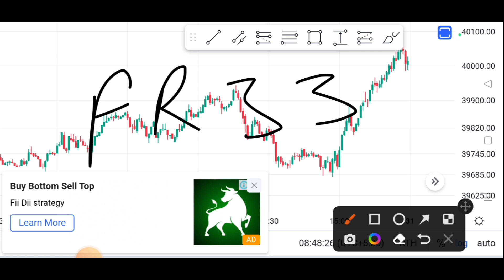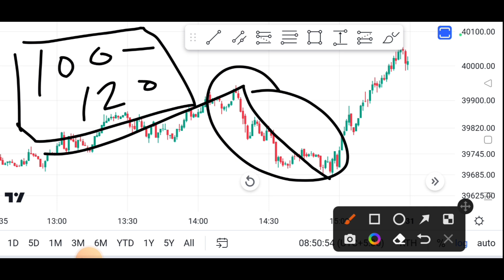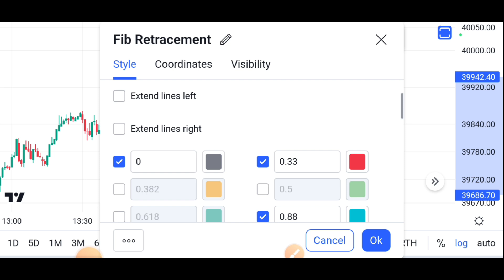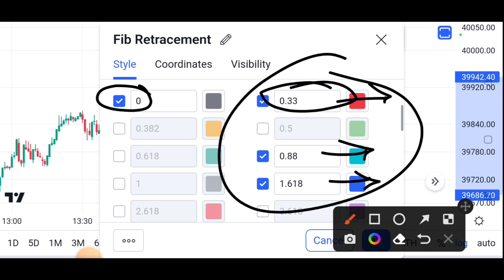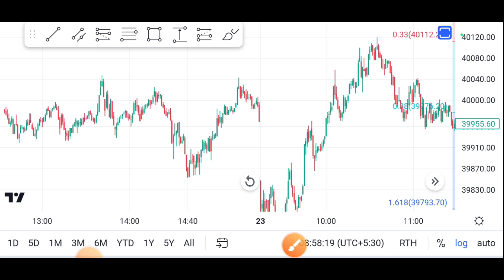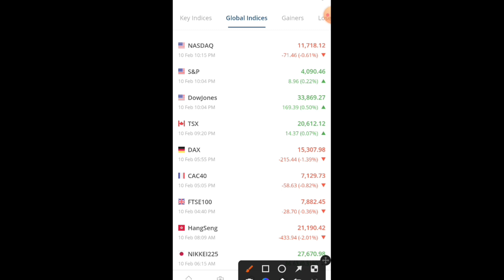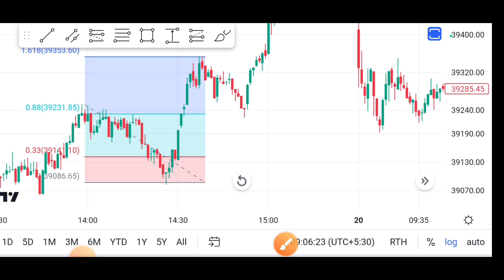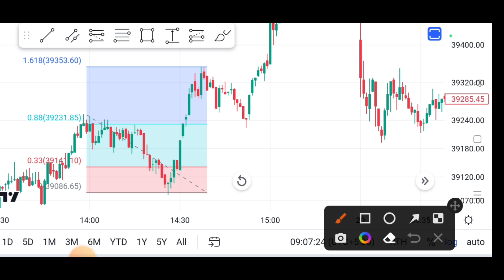Bank Nifty Option FR 33 Trading Strategy One Of The Best 1 Minute Scalping Strategy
9:20 का बाप Strategy

About the video: Hello friends I am Harsh Dalal founder of t Daksh trading through this video I share bank nifty option fr33 trading strategy, if you don't know about fr 33 strategy or you want to know more about fr33 strategy then this video specially for your trading journey. This scalping strategies are one of the best intraday trading strategies. If you are looking for trading bot then you need to think again about fr33 scalping trading strategy. Because in bank nifty option trading fr33 1 minute scalping is the best trading strategy in 2023.

However in scalping trading fr 33 strategy one of the best indicator for beginners. While trading is a good career option, it has its own quirks. So you should start your career from paper trading. Then you start trading Bank Nifty Options.

Key Phrases: Option trading, options scalping, scalping trading, scalping trading strategy, best scalping strategy, bank nifty option fr33 trading strategy, fr 33 strategy, fr33 setup, intraday trading strategies, 1 minute scalping strategy, best indicator for scalping, fr 33 bank nifty, bank nifty option trading, thank you t Daksh trading

Our channel covers Stock market behaviour, best indicators for intraday trading, best indicators for day trading, best tradingview indicator, bank nifty prediction, intraday trading strategies or day trading strategies,best indicator for intraday trading, live market analysis, live trading, scalping trading strategy, trading kaise start kare and other financial videos etc stock market and treading related videos in hindi.